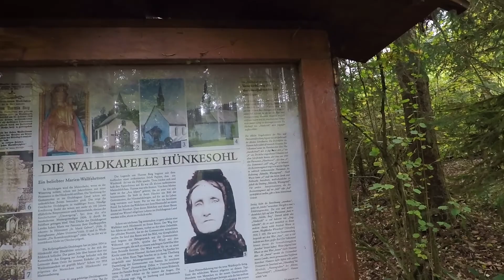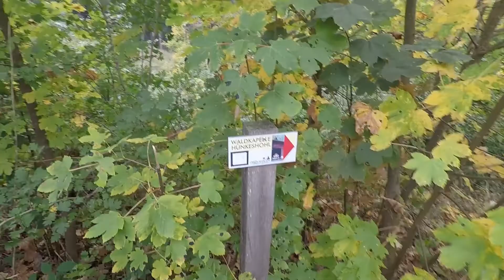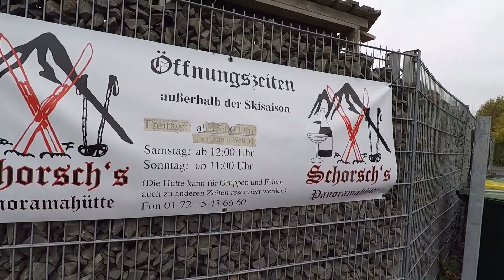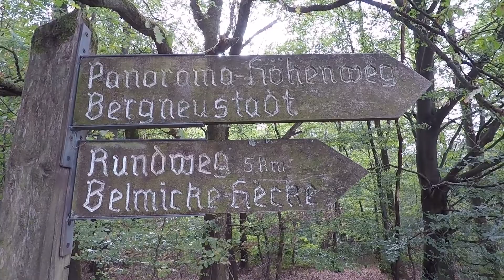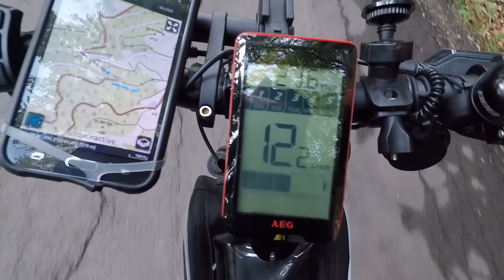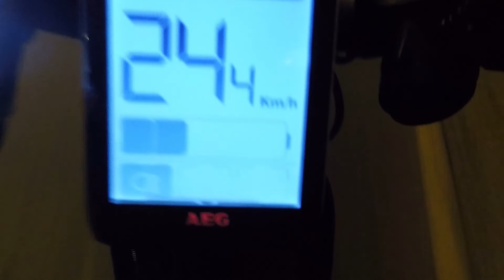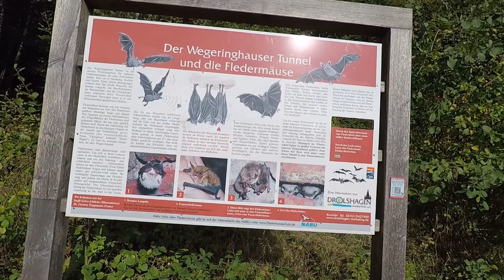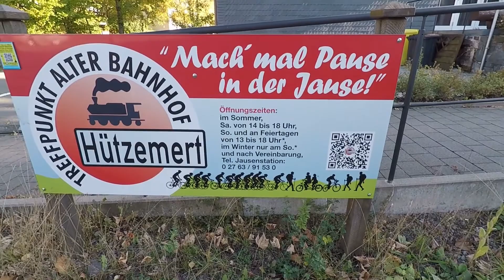eMTB Tour Fernblick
Anspruchsvoll, herausfordernd und damit ein wahres Eldorado für eBiker. Das ist die Region zwischen dem Sauerland und dem Bergischen Land.

Mit der eMTB Trailtour "Fernblick " wartet eine auch für Einsteiger konditionell wie fahrtechnisch einfache Strecke auf euch. Wie der Name verspricht, mit vielen tollen Ausblicken.

Sauerland: Beliebte Mountainbike-Runde

Start und Ziel des ca. 24 Kilometer langen Rundkurses ist der Treffpunkt „Alter Bahnhof“ in Hützemert. Von dort aus gilt es zunächst die Anhöhe „Stockhagen“ zu erklimmen. Hier oben angekommen beginnt das Trailvergnügen. Die technisch anspruchsvolleste Passage (S1 bei Km 3,7) der gesamten Tour ist ein kurzer aber sehr steil ansteigender Singletrail kurz nach der Waldkapelle Hünkesohl (ungeübten Fahrern bietet sich hier die Gelegenheit die elektrische Schiebehilfe des Bikes ausgiebig zu testen). Im weiteren Verlauf auf dem "Steupingen" mündet der Waldweg in einen weiteren schmalen Singletrail (S1 bei Km 5,5). Achte darauf dem Weg zu bleiben, sonst kann die Ausfahrt in der Wildnis enden.

Aussichtsreiche Trails über Bergrücken und durch dichte Wälder machen den Rundkurs zu einem besonderen Erlebnis zwischen dem Oberbergischen- und dem Sauerland. Knapp 350 Höhenmeter sind auf dieser Tour zu bewältigen, die überwiegend über Wald –u. Wiesenwege, sowie asphaltierten Wirtschaftswege führt.

An Start und Ziel lädt der Treffpunkt "Alter Bahnhof"* mit seiner Jausenstation und das naheliegende Hotel-Restaurant "Haus Wigger" (Biergarten) zur Einkehr ein. An der Strecke bietet sich bei Kilometer 9 in Blockhaus "Schorsch's Panoramahütte"* für eine zünftige Pause an.

*Nur an den Wochenenden und an Feiertagen geöffnet!

Autorentipp
Einkehrmöglichkeiten an der Strecke
Start u. Ziel:

Treffpunkt Alter Bahnhof Hützemert (Jausenstation)
Hotel-Restaurant "Haus Wigger"

An der Strecke:
Schorsch's Panoramahütte (Kilometer 9)

E-Bike Ladestation an der Strecke
Treffpunkt Alter Bahnhof Hützemert

Insider Tipp:
Im Ortsteil Gelslingen haben sie sogar die Möglichkeit frische landwirtschaftliche Produkte direkt vom Erzeuger zu erwerben. Unmittelbar an der Strecke befindet sich der SB-Hofladen des Geflügelhofs Kaufmann. Schauen sie doch mal vorbei. Tipp: Großen Rucksack nicht vergessen!